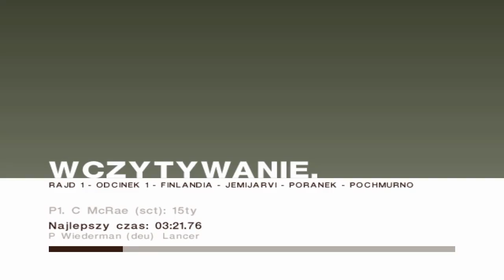Laptop MEDION MD98200 Colin McRae 2005 Subaru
LAPTOP
DualCore Intel Core Duo T2300E, 1666 MHz
2GB RAM
WDC 100GB